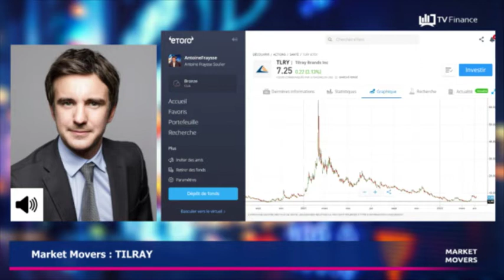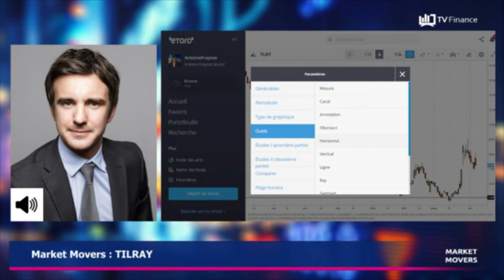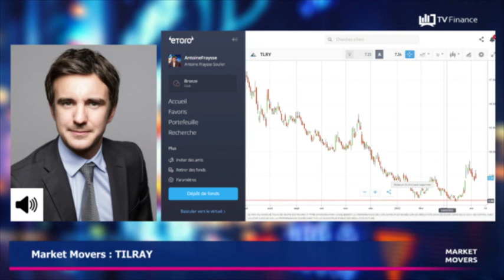TILRAY : Un marché qui pourrait doubler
TILRAY : La compagnie pourrait bénéficier d'un projet de loi qui légaliserait le cannabis thérapeutique au niveau fédéral. Le marché doublerait ce qui pourrait permettre au titre d'aller chercher les 9$. A contrario, un retour s'effectuerait vers les 5$.